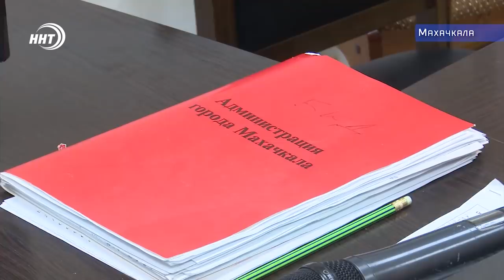Поднимут цены на проезд? Чья инициатива?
Проезд на маршрутах Махачкалы, возможно подорожает на 6 рублей. Пассажирам придется платить за передвижения внутри города не 17, а уже 23 рубля, а за поездки с Махачкалы до Ленинкента – вовсе 30 рублей. Эта новость не могла не возмутить всю общественность республики.

Жители города и в том числе врио мэра Махачкалы не поддерживают инициативу водителей. Которые в свою очередь объясняют ее повышением цен на топливо.